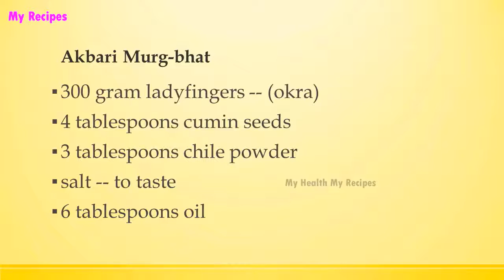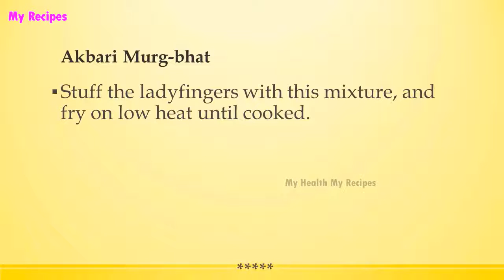Akbari Murg bhat